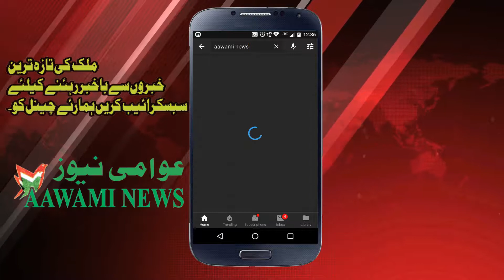Baqaya ki raqam mangne par sameer ki jaan gayi